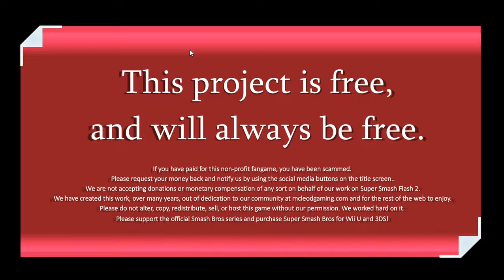SSF2 Beta Testing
It's an exiting romp through super smash flash 2! (with no commentary)